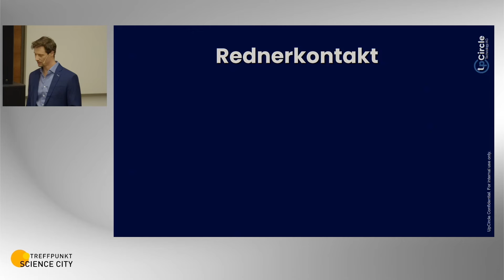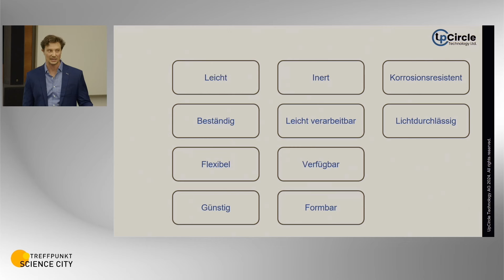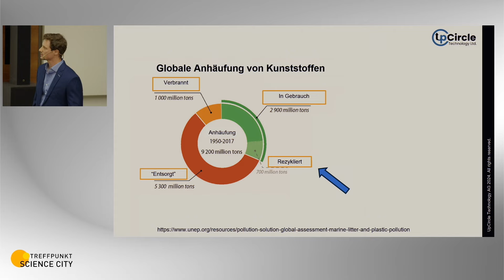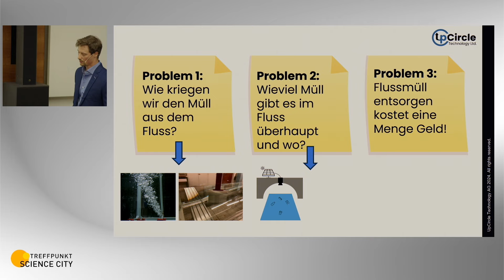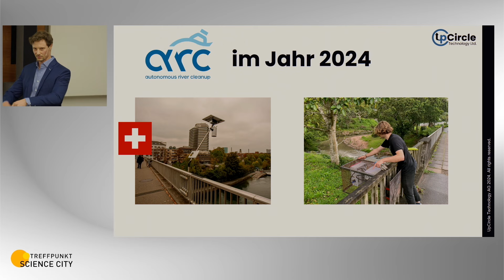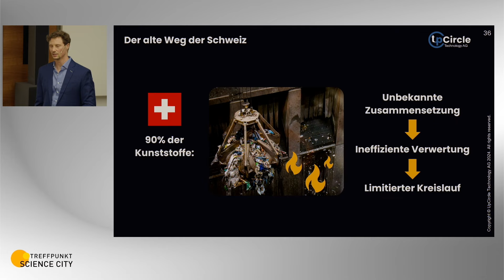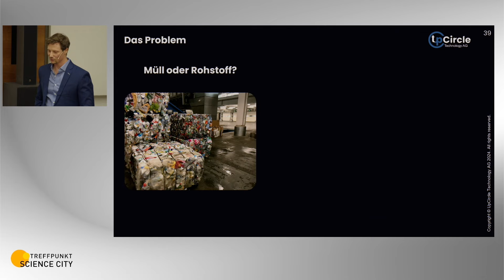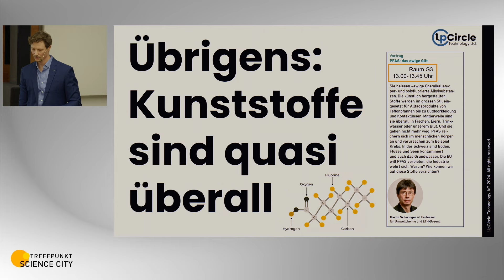Vom Abfall zum Wertstoff – Adrian Ensmenger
Wie wird Müll aus Gewässern entsorgt? | Wie funktioniert KI für Recycling? | Das öffentliche Angebot der ETH Zürich | Die Universität für alle | Mehr Infos

Viele wertvolle Materialien landen achtlos entsorgt in der Limmat. Während des Züri Fäschts führte der Fluss umso mehr davon. Über 500 Gegenstände wurden gezählt – deutlich mehr als in der Vorwoche. Die Daten stammen von einer solargetriebenen Kamera, die Informationen zu Menge und Art des Abfalls liefert. Der aus dem Fluss geborgene Unrat wurde anschliessend von einem Roboter analysiert und sortiert. Dieses System soll künftig weltweit in Flüssen angewendet werden, um eine Verschmutzung der Meere zu verhindern. Erfahren Sie ausserdem, wie verwertbarer Müll mit KI-gestützten Methoden effizient verarbeitet wird.
Adrian Ensmenger ist Leiter des ETH-Projekts Autonomous River Cleanup sowie Co-Founder des Start-ups UpCircle.

Möchtest du mehr wissen über die Welt und wie sie sich verändert?